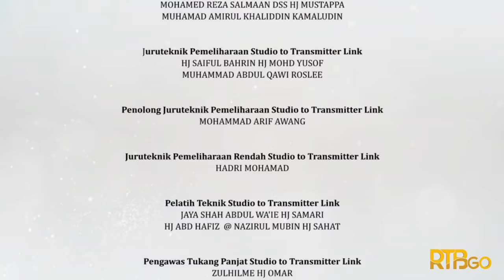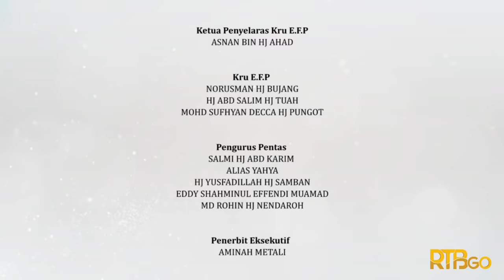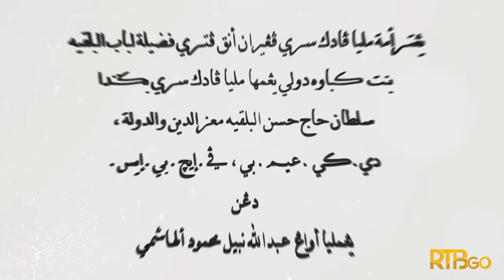Akad Nikah Perkahwinan YTMPSPAP Fadzilah Lubabul Bolkiah & YM Awang Abdullah Nabil Mahmud Al-Hashimi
🇧🇳 Majlis Istiadat Akad Nikah, Perkahwinan Diraja Yang Teramat Mulia Paduka Seri Pengiran Anak Puteri Fadzilah Lubabul Bolkiah binti Kebawah Duli Yang Maha Mulia Paduka Seri Baginda Sultan Haji Hassanal Bolkiah Mu'izzaddin Waddaulah dengan Yang Mulia Awang Abdullah Nabil Mahmoud Al-Hashimi, Khamis, 17 Jamadilakhir 1443H / 20 Jan 2022M 14:27WITA